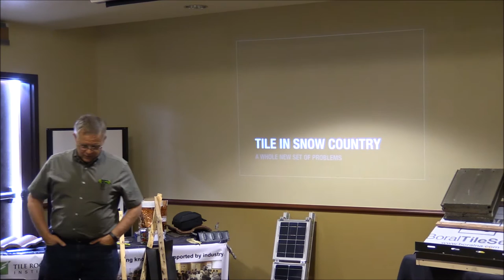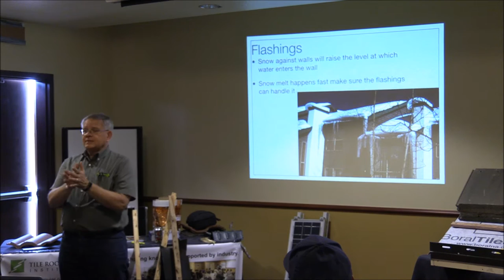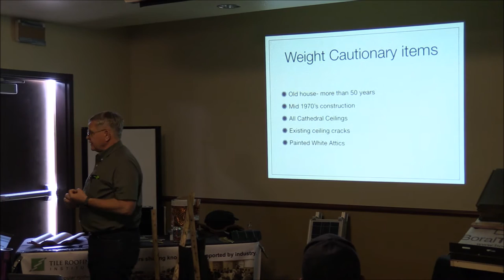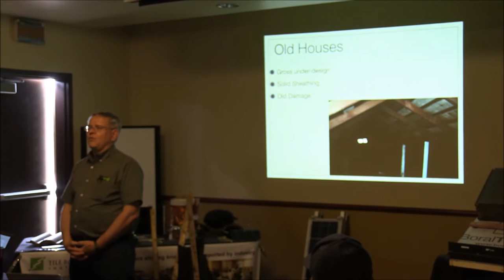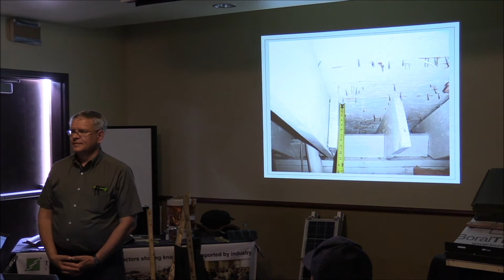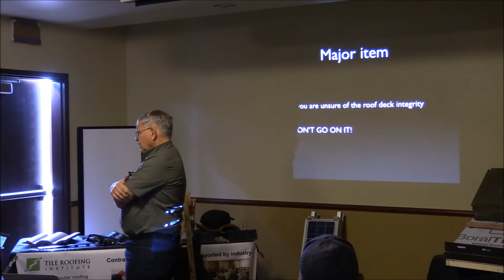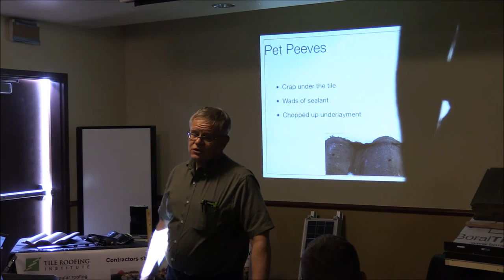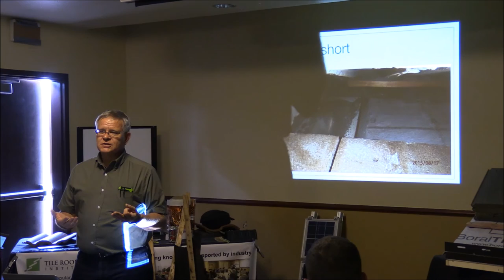Tile Roofing in Cold & Snow Areas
This video is of a presentation on April 15th, 2016 by Rich Boon, President of Construction Support Services located in the Greater Denver area. The talk focuses on structural support, snow loads and ventilation in snow areas.

The Tile Roofing Institute is your resource for tile.

Learn why tile roofs are better for your home, better for the environment and better for your business.